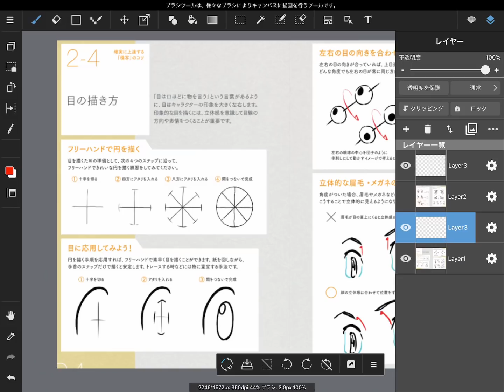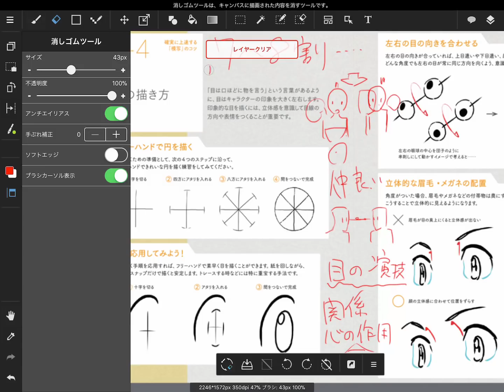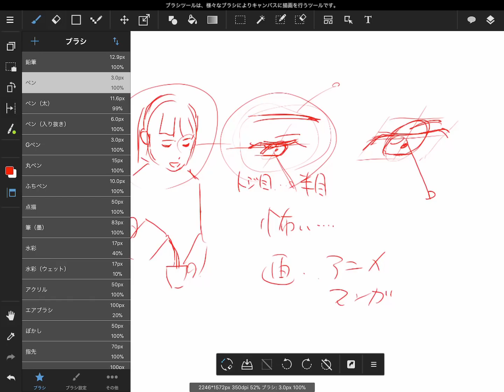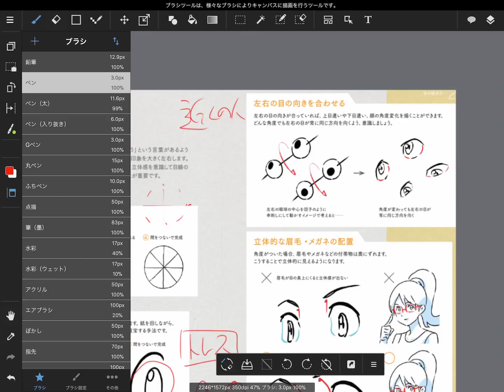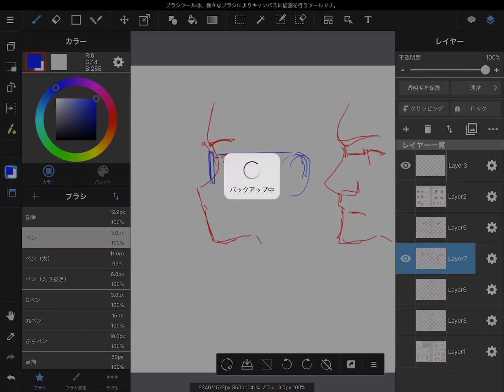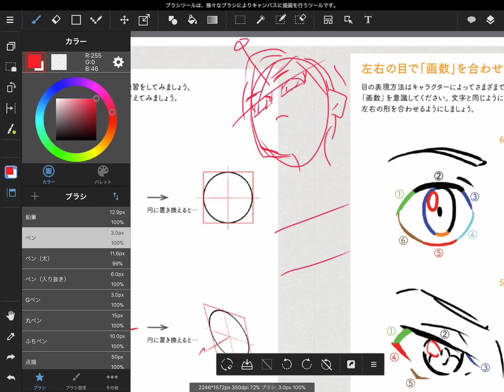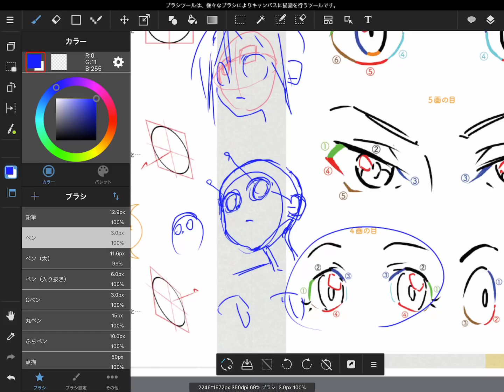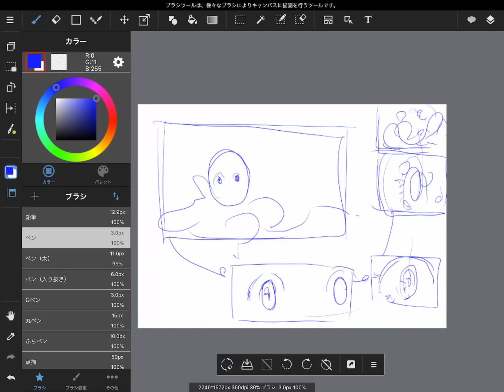【最速本解説】p34〜37「目の描き方」